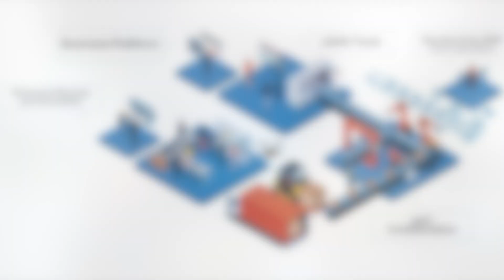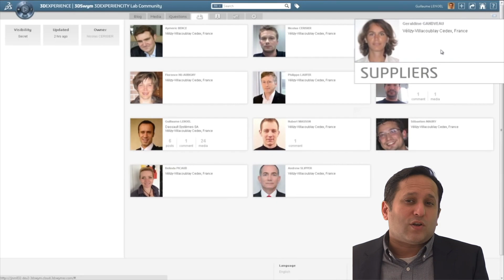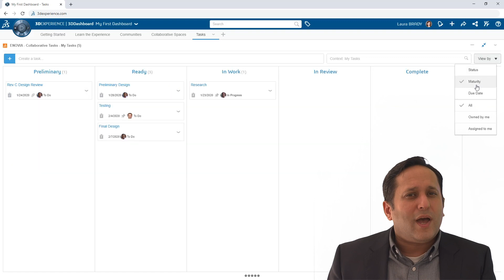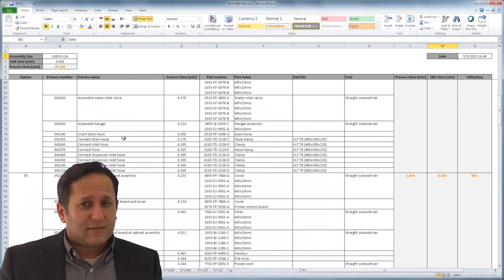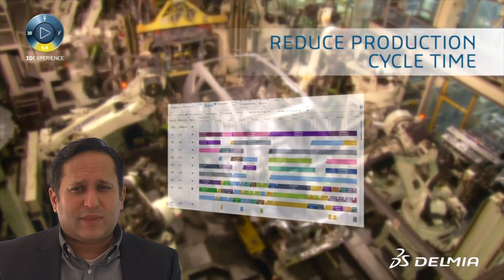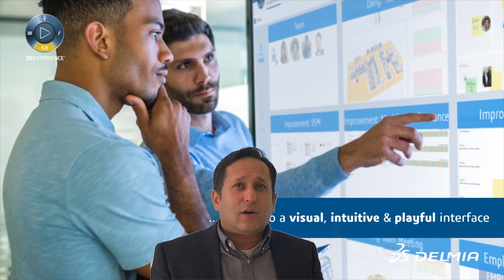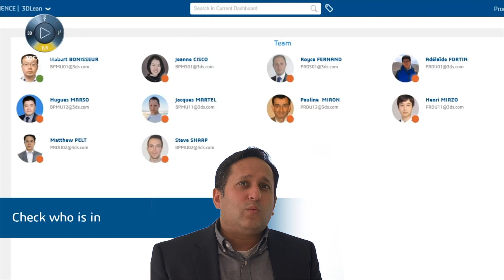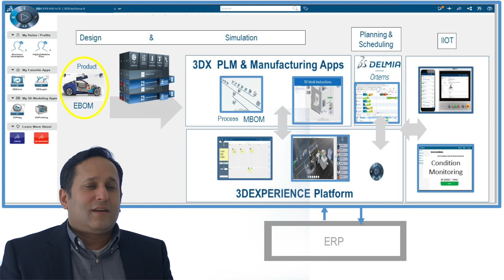TECHNIA Solutions for Digital Continuity in Manufacturing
Take an important step from Design into Manufacturing!

Discover how TECHNIA can help you ensure your digital continuity.  Validate your product structure (MBOM) and optimize planning (APS) using digital, lean tools. Maintain control and ensure transparency with IIOT.